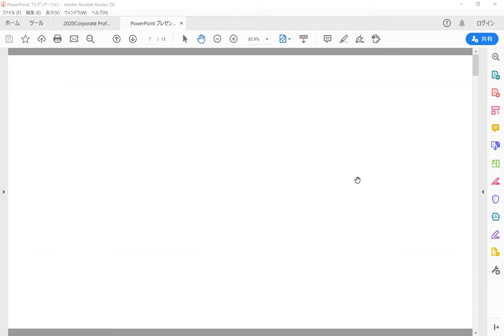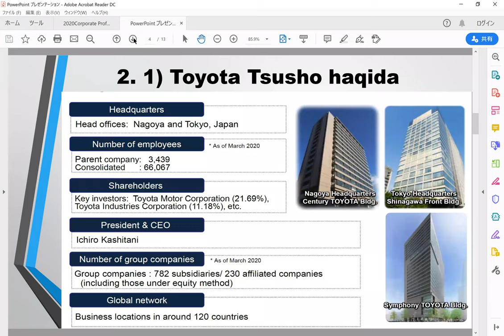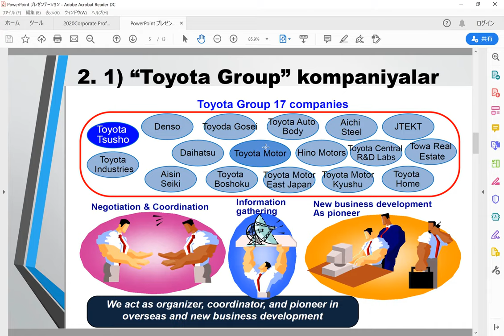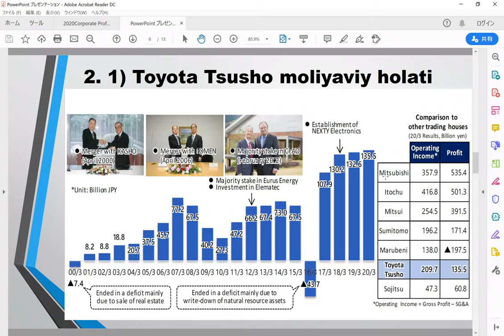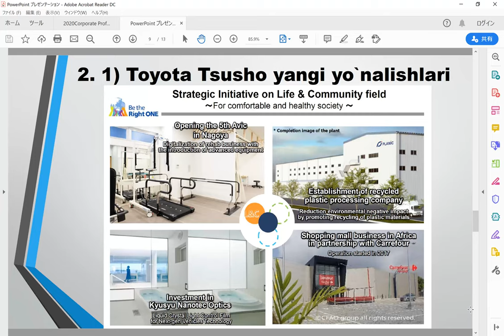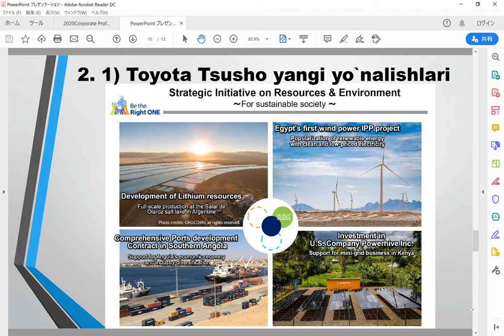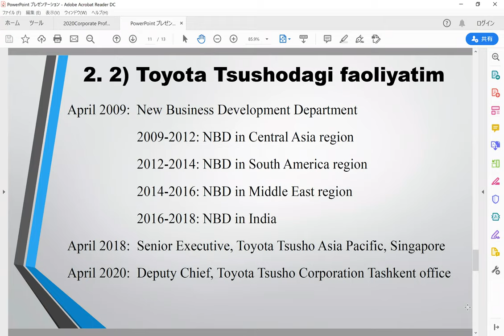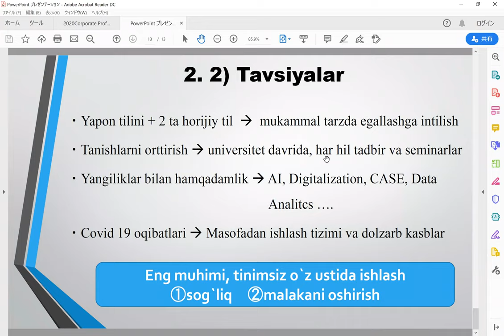N.9 Nozimjon Hujaev Toyota Tsusho Corporation xodimi. Savdo Uylari (総合商社)va Chet elda ishlash haqida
UYAJ MENTORING 9- WEBINAR (日本語は↓）
NOZIMJON HUJAEV Toyota Tsusho Corporation Deputy Chief Representative of Central Asia Office.
Assalomu alaykum hurmatli vatandoshlar!
Bu galgi webinarda siz Yapon Savdo Uylarida (総合商社) ishlash va Yapon konpaniyasi vakili sifatida chet elda faoliyat yuritish haqida maslahatlar olishingiz mumkin.

Vaqt: 2020 yil 11-iyul (shanba) 17:00～18:00 (Yaponiya vaqti)
Barchangizni 9- webinarda kutib qolamiz!

UYAJ Mentorlik haqida:
Ushbu loyihada Yaponiyadagi ma'lum bir sohada muvaffaqiyatga erishishgan, tajribaga ega vatandoshlarimiz o'zlarining karyera yo`llari, muvaffaqiyat sirlarini baham ko'rishadi. Bundan tashqari barchangiz ushbu loyihada ishtirok etib, o`z savollaringizga javob olish imkoniyatiga ega bo’lasiz. Mentorlik onlayn zoom ilovasi orqali webinar ko`rinishida bo`lib, Yaponiya va boshqa mamlakatlardan qatnashishingiz mumkin.

Hurmat bilan
UYAJ

第9回UYAJメンタリングのメンターがNOZIMJON HUJAEV 　　　Toyota Tsusho Corporation Deputy Chief Representative of Central Asia Office

UYAJメンタリングプロジェクトが継続中です。
トピック：総合商社に勤務すること、日本企業の代表として海外駐在。 (ウズベク語で行われるが質疑応答は日本語で可能)
日時：2020年7月11日（土）17時～18時（日本時間）

第9回ウェブセミナーでお会いできるのを楽しみにしています！

本プロジェクトでは日本で特定の分野で成功した経験豊かなウズベキスタン人が自分のキャリアパス、勉強や就活など様々な経験を共有します。また、参加者が興味のある質問への回答を得ることができます。メンタリングはウェブセミナーの形で行われ、日本国内や海外から参加可能です。
敬具UYAJ（在日ウズベキスタン青年協会）